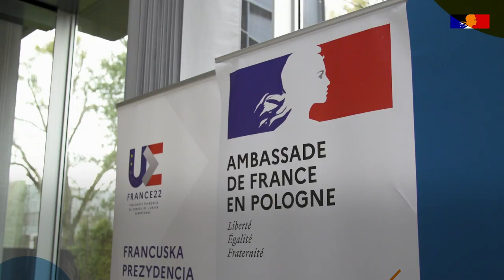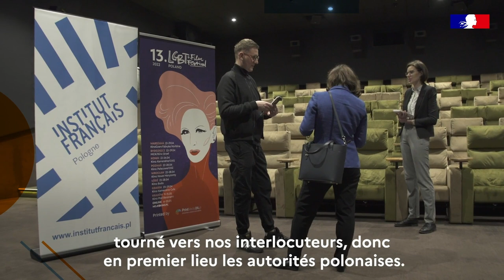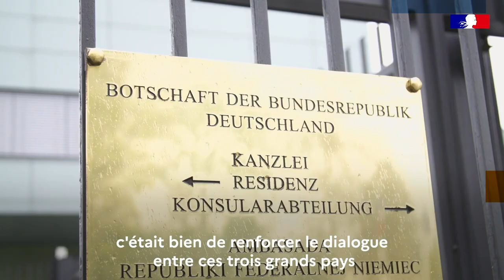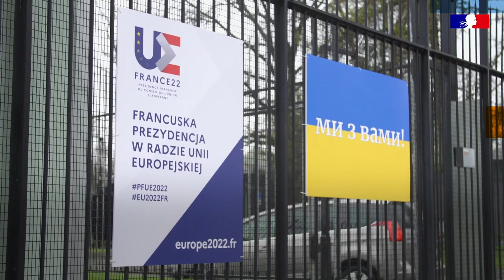Fondatrices : portrait de Lucie Stepanyan